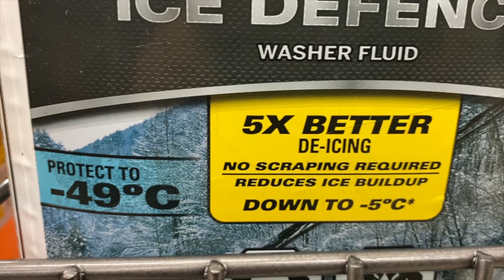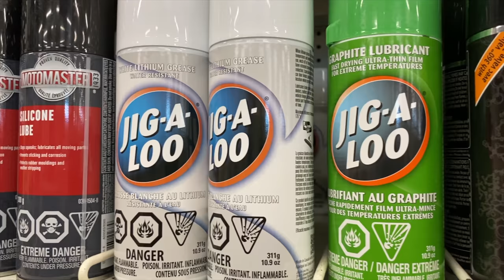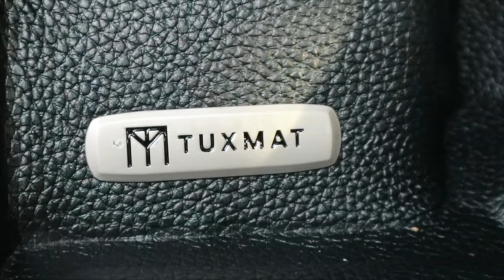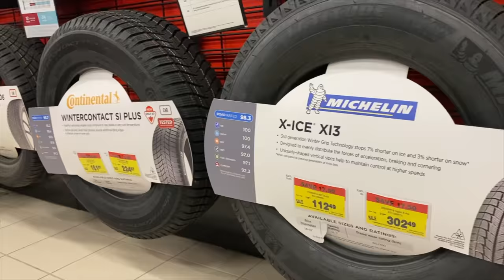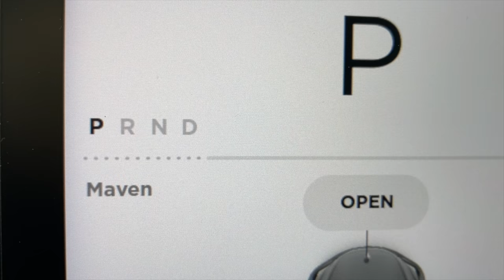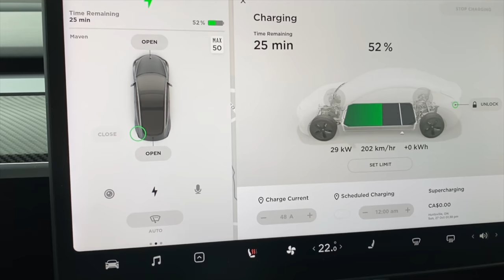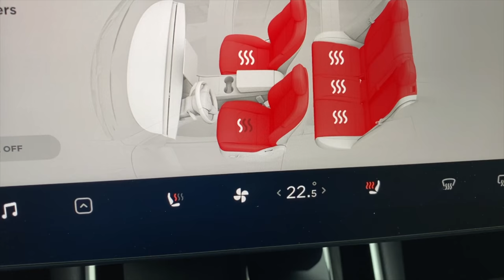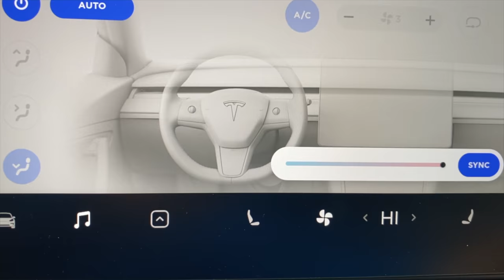IMPORTANT TIPS you need to know about winter driving with a Tesla Model 3/Y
How will your Tesla Model 3/Y drive in the cold winter, in the snow and what do I need to get for winter? These are all IMPORTANT TIPS you need to know about winter driving with a Tesla Model 3. This is an informative video to get every Tesla Model 3 owner ready for winter. Driving a Tesla Model 3 in cold winter weather is completely doable, you just have to be prepared and follow these simple steps.

Thumbnail credit : Sergei BELSKI

(01:29) Washer Fluid
(02:17) Wipers
(03:01) Silicone/Rubber Treatment
(04:20) Frozen Chargeport
(06:27) Floor Liners/Mats
(07:36) Winter Tires
(10:15) Loss of Regen
(12:43) Blue Snowflake
(12:59) Cold Soaked
(14:08) PreHeat Cabin
(16:14) Seat Heaters
(17:09) LOSS OF RANGE

The Tesla Talks Amazon Store

Products I use:

Groot
(Amazon CAN)
(Amazon USA)

Optimum No Rinse
(Amazon CAN)
(Amazon USA)

Garant Snow Brush
(Amazon CAN)

Samsung SSD T5 500GB
(Amazon CAN) -
(Amazon USA) -

USB Hub w/ 4 USB Ports
(Amazon CAN)
(Amazon USA)

StrongArm 4129
(Amazon CAN)
(Amazon USA)

YI Smart 1080p Dash Cam
(Amazon CAN)
(Amazon USA)

RainX De-Icer
(Amazon CAN)
(Amazon USA)

BougeRV Car Cover
(Amazon CAN)
(Amazon USA)

BougeRV Ultra Bright LED Puddle Lights
(Amazon CAN)
(Amazon USA)

BougeRV Air Inlet Grille Cover
(Amazon CAN)
(Amazon USA)

Elon Accessories 15" Screen Protector
(Amazon CAN)
(Amazon USA)

RODE VideoMic
(Amazon CAN)
(Amazon USA)

AKASO V50 Elite 4K Cam
(Amazon CAN)
(Amazon USA)

(Amazon CAN)
(Amazon USA)

Tokina 11-16mm f/2.8 Lens
(Amazon CAN)
(Amazon USA)

(Amazon CAN)
(Amazon USA)

(Amazon CAN)
(Amazon USA)

Microphone Deadcat Windscreen
(Amazon CAN)
(Amazon USA)

Delkin Fat Gecko Double Knuckle Canmera Mount
(Amazon CAN)
(Amazon USA)